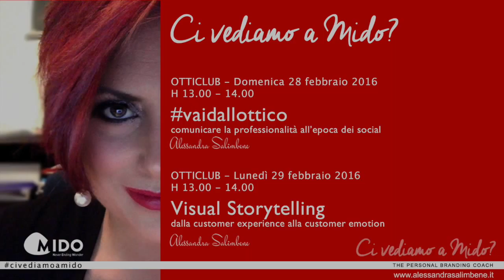civediamoamido 2016 - motivo #1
Domenica, 28 febbraio 2016 alle h 13.00 presso OTTICLUB
la presentazione del progetto

comunicare la professionalità all’epoca dei social

Il progetto vaidallottico è nato per caso, per scherzo, per provocazione e per gioco. Nel solito brusio delle polemiche sul ruolo dell’ottico e sulle carenze della comunicazione al pubblico una voce si è alzata e ha proposto, in modo sincero ma anche provocatorio, ad Alessandra Salimbene di fare lei – che di mestiere “comunica gli ottici” da sempre – un video divulgativo che spiegasse al pubblico perché gli occhiali vanno acquistati dall’ottico. Alessandra ha raccolto e ha creato il canale, chiedendo però in cambio al mercato, tramite i social, il supporto della categoria. Con un’attività autogestita e autoprodotta, a basso costo, grazie anche alla rete di competenze e allo staff della sua agenzia, ha realizzato 3 video pilota su temi rilevanti (gli occhiali da sole, gli occhiali da vista e i premontati, i controlli della vista, la prevenzione per i bambini), tutti finalizzati a spiegare perché la visione va affidata alle mani esperte di un ottico professionista e non ad acquisti avventati su bancarelle o in canali non specializzati.

A Mido 2016 Alessandra Salimbene racconta questa esperienza e racconta come il successo e il seguito che vaidallottico ha avuto l’ha motivata a decidere di far diventare questo progetto estemporaneo un punto di riferimento strutturato per la comunicazione della categoria al mercato. Un piano editoriale completo, social, multimediale (video, fotografie, testo) a disposizione degli ottici che possono utilizzarlo tramite la condivisione per supportare la propria comunicazione al mercato e nel contempo creare un network professionale ma non commerciale che possa lavorare in modo positivo per la categoria.

Oltre alla presentazione che di domenica 28 febbraio alle h 13.00 presso l’Otticlub di Mido (Pad. 3), Alessandra Salimbene girerà con il proprio operatore video a intervistare ottici e non, per portare una testimonianza viva e vera sul canale vaidallottico. Un’occasione importante per tutti coloro che vogliono esserci!

Alessandra Salimbene

Classe 1975, imprenditrice a 20 anni, mamma a 34, ho sviluppato il primo sito web da sola  con BloccoNote nel 1997 e da allora ho sempre vissuto on line. Mi occupo di marketing (soprattutto digitale) e di comunicazione (soprattutto aziendale).  L’avvento dei social network mi ha portato a sviluppare la convinzione che al centro del successo ci siano sempre le persone. Come Personal Branding Coach aiuto le persone e le aziende a comunicare meglio online e offline per lavorare meglio, guadagnare di più ed essere un più felici. Figlia di un rappresentante di occhiali, mastica pane e ottica dall’età di 14 anni: anno in cui partecipa (come accompagnatrice di papà) al primo Mido, di cui da allora e con vari ruoli, non ha saltato neanche un’edizione.

Titolare insieme a Ercole Renzi dell’agenzia Sr Comunicazione e relatrice SMAU dal 2012, nel settore ottico ha collaborato come consulente di marketing con le principali realtà distributive del settore: gruppi d’acquisto nazionali e locali, associazioni di categoria (Anfao, Mido, Cdv, Federottica),  industria (occhialeria, contattologia, strumentazione), distributori e centri ottici, catene di ogni dimensione in Italia, Francia, Russia.

Mettendo insieme anni di studio, esperienze variegate, tanto entusiasmo e una passione sfrenata per tutto ciò che è comunicazione (ma sempre con il cuore) oggi mette  mette al servizio di aziende, imprenditori e manager un’ampia competenza nell’ambito del marketing digitale, nella progettazione di sistemi di CRM per l’impresa commerciale, nel content marketing e nel social media marketing.